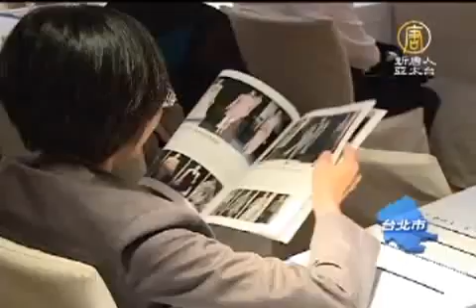新唐人聯誼茶會 近百人探討媒體價值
【新唐人亞太台2011年9月25日訊】新唐人電視報導中國內幕真相，回歸正統中華文化，具有全球視野，創台十年來，持續秉持相同理念，呈現給觀眾最真實的報導，為了感謝長期支持本台的觀眾朋友，24日，在台北舉辦一場聯誼茶會，第一場就吸引將近百位貴賓參與。

臺商受迫害協會理事長 高為邦：
「對好像影響它(中共)國家形象的這些新聞，它都把它封鎖掉，向利益低頭，現在還好，還有新唐人，所以我們感到非常榮幸的，來參加這一次的茶會。」

長期關注中國人權問題，將中國內幕如實呈現給觀眾，臺商受迫害協會理事長高為邦，給予新唐人最高的讚揚，也讓身處大陸的台商們，終於找到，讀取真相的重要管道。

受迫害台商 沈伯勝：
「我非常感謝新唐人，據實的以報，報導台灣百姓在大陸真實的受害現狀，所以我認為，我一聽到說新唐人要辦這個茶會，我就非常的積極的，我就過來了，我也就立刻加入了，所謂的新唐人之友。」

電子業CEO 白玉錚：「最大的感動，就是說在這個背景的時空之下，受到這麼多這種限制之下，還能夠越做越好，堅持做下去，這一點我覺得是非常不容易的事情。」

新唐人也透過系列大賽，回歸中華神傳文化，提升人性道德與價值觀，這些用心的經營與努力，深深打動與會貴賓。

北市不動產教育發展協會 理事長 楊銀宗：「沒有暴力沒有色情，沒有聳動的東西，對我來講，應該給我們社會有個正面的能量，尤其道德層面的東西，其實這樣深深打動我個人，進一步認識而熱愛，這樣的一個對新唐人電視台。」

溫哥華首相旅館管理學院 首席顧問 詹益正：「讓現在年輕的人，真正能夠瞭解我們中國傳統文化的深度的意義。」

新唐人的國際視野與通路，也讓生技公司董事長，表示肯定。

提運再生科技董事長 李麗華：
「更瞭解對你們新唐人的一個肯定，就是說透過你們的平台，能走到國際觀，這是我相信每個產業，很想追求的。」

在優閒的假日午後，近百位賓客參與，在新唐人台北的第一場聯誼茶會中，除了彼此交流，也因為新唐人，共同正視媒體的存在價值。

新唐人亞太電視　曾奕豪　李晶晶　台灣台北報導

其他推薦:
《神韻》2011世界巡演新亮點